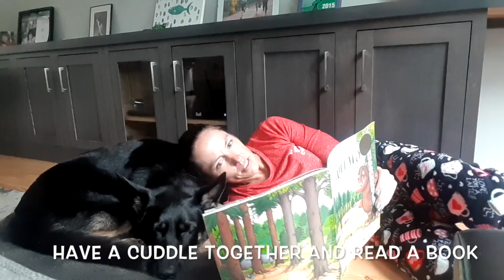KRC at Home Summer Running Program | Week seven: Partner Up